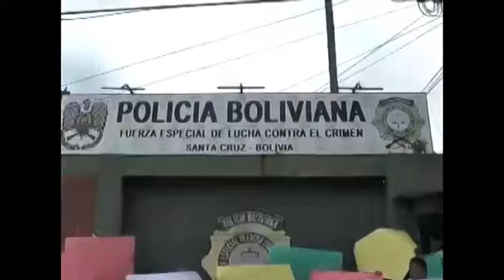Policía informe de los operativos e investigación reealizada hasta el momento en el caso desfalco a